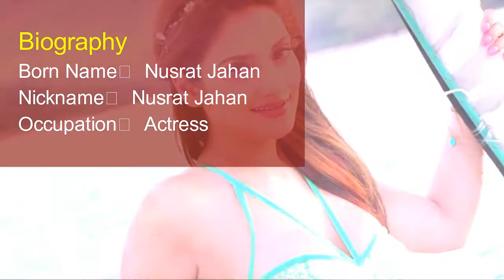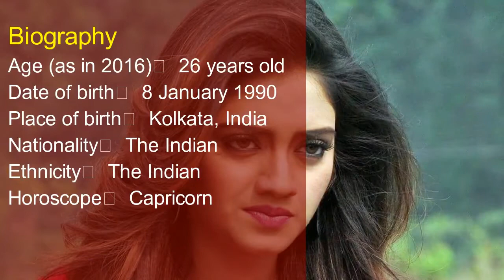Nusrat Jahan Height, Weight, Age, Affairs, Wiki & Facts